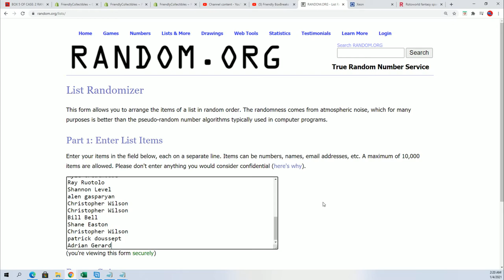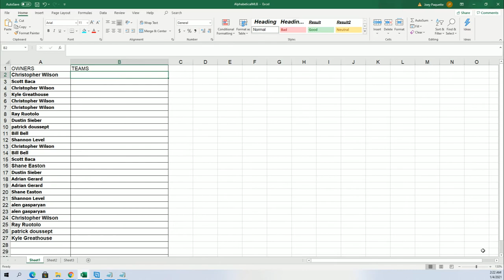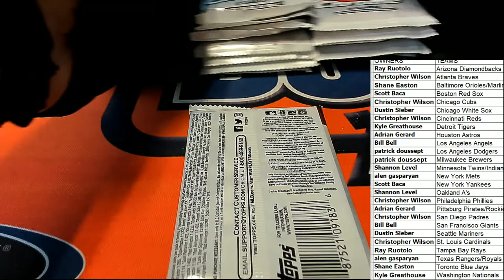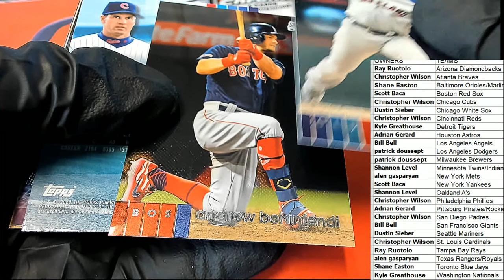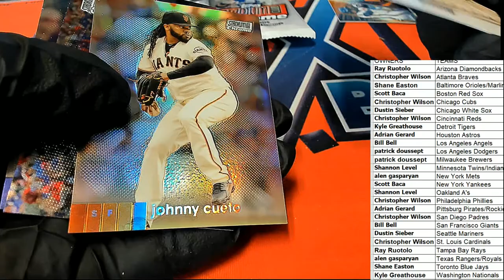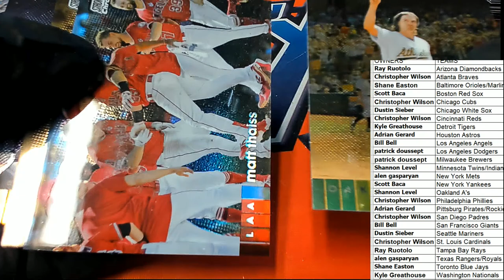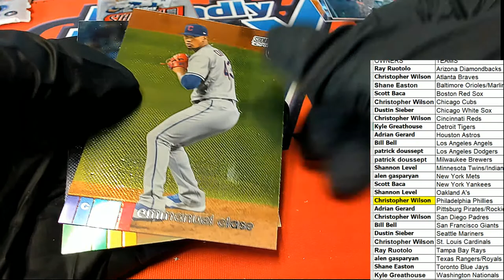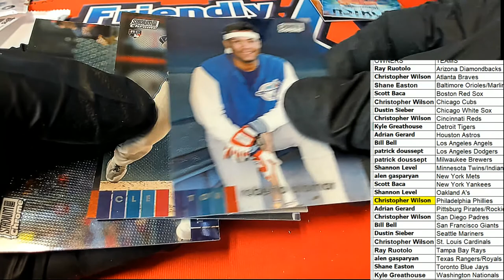2020 Topps Stadium Club CHROME Hobby HARPER 11 ID STADCHROME103